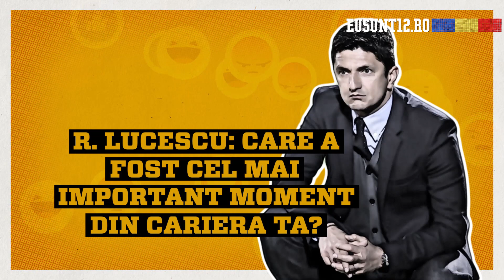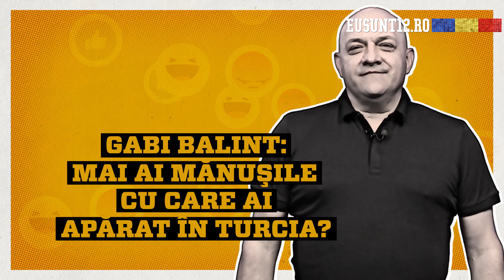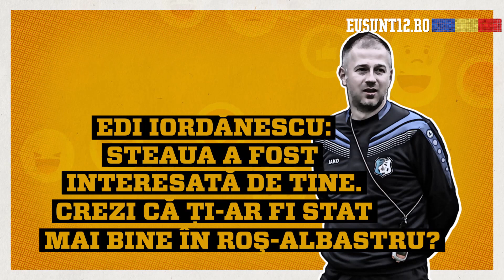Daniel Pancu, luat la intrebari de fotbalistii nationalei